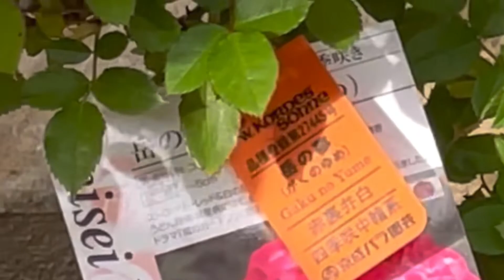［園芸］新しいバラの紹介動画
京成バラ園でクイーンエリザベスと岳の夢というバラを購入しましたので紹介します。
あとはミニバラを寄せ植えにしました。
途中近所のおばさんとの雑談付きですww